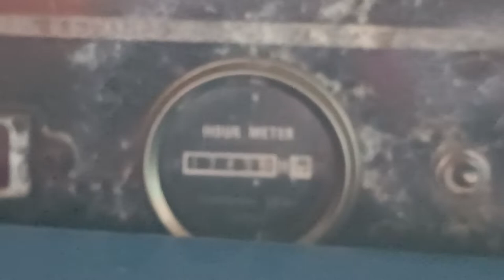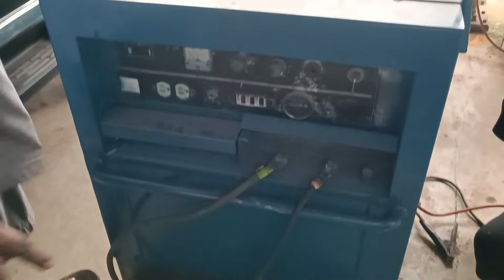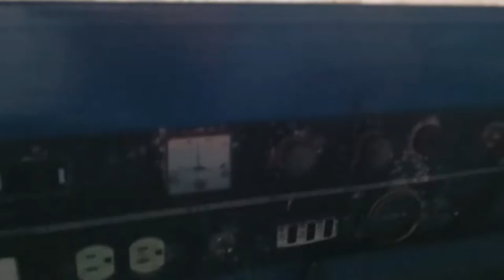Airman PDW280 Welding Generator Testing - Japan Surplus